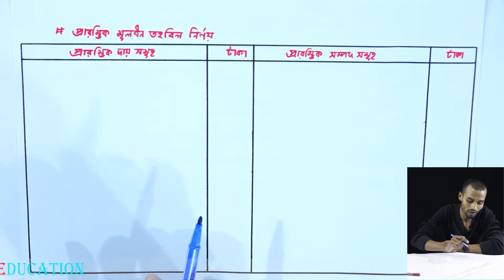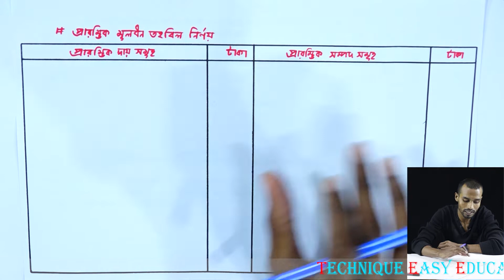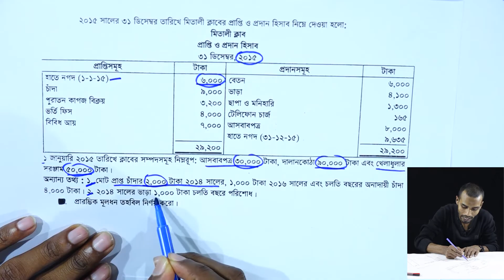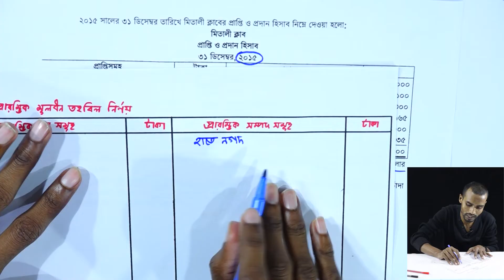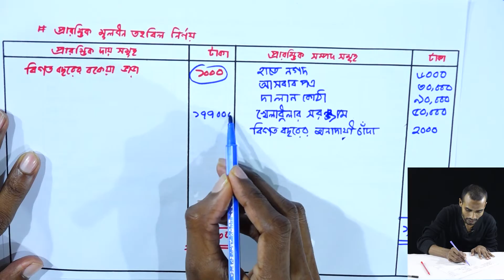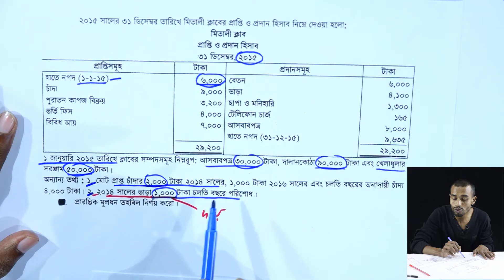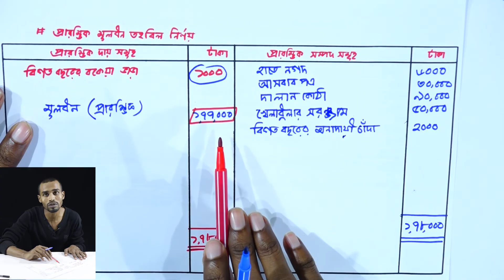প্রারম্ভিক মূলধন নির্ণয় || অব্যবসায়ী প্রতিষ্ঠানের হিসাব || পর্ব-৫ || HSC Accounting 2nd Paper C 1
প্রারম্ভিক মূলধন নির্ণয় || অব্যবসায়ী প্রতিষ্ঠানের হিসাব || পর্ব-৫ || এইচএসসি হিসাববিজ্ঞান | HSC Accounting 2nd Paper Chapter 1